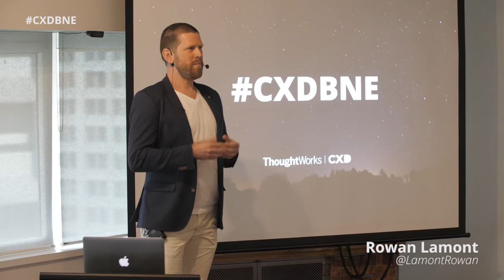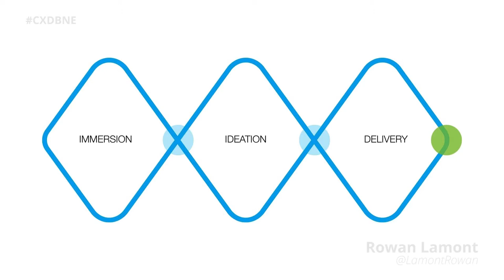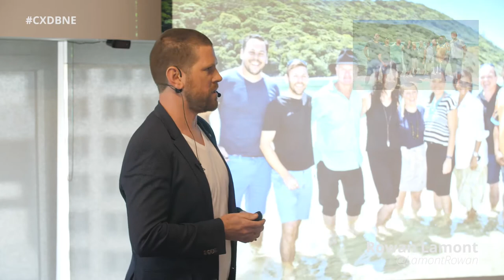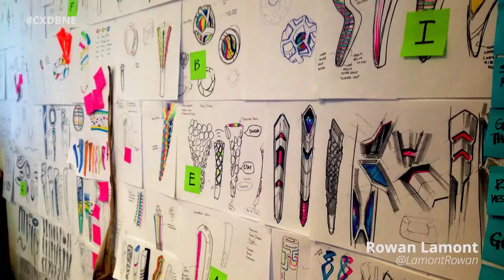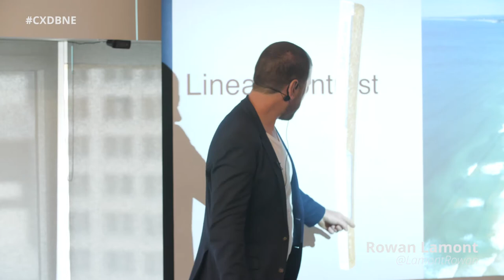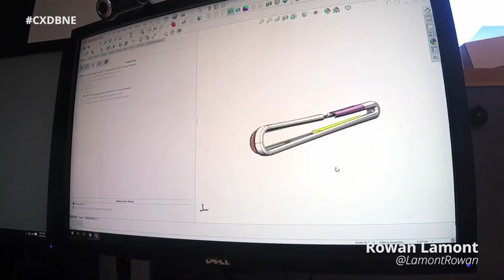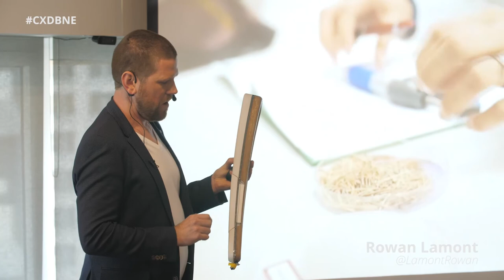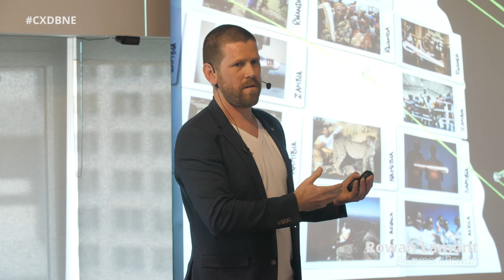Challenging Convention with Irreverence - Rowan Lamont - CXD 2017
Challenging Convention with Irreverence

Rowan Lamont, Design Strategist-Designworks Brisbane

“Design an item that will reflect the traditions of the Commonwealth Games Federation AND capture the spirit of The Gold Coast. It will be experienced by 1.5 Billion people as it travels 230,000kms, for 388 days, through 70 countries – oh – and Queen Elizabeth wants to write a special message to pop inside it…”

How does a small design team win-over the culture of a highly conservative organisation that is steeped in tradition for them to go onto champion a solution that is bold and irreverent?

Rowan will share how Designworks implemented a solution to design and manufacture the Queen’s Baton for the 2018 Commonwealth Games. He will provide insights into how their approach designed for a three year launch horizon, and allowed them to challenge deeply-held tradition. Discover how they created an outcome that maintained design intent, enabling a wide range of stakeholders, including Executive Boards, Governments and International Organisations, to get on board and support it.